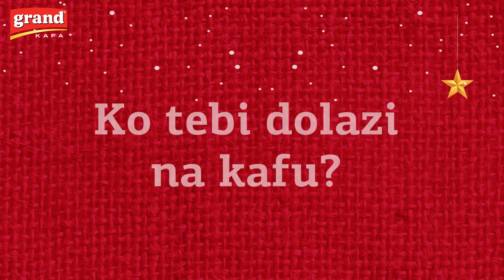Više kafe, priče, druženja!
Koga želiš da vidiš kada otvoriš vrata? Uživaj sa dragim osobama uz više kafe, priče i druženja! ❤️